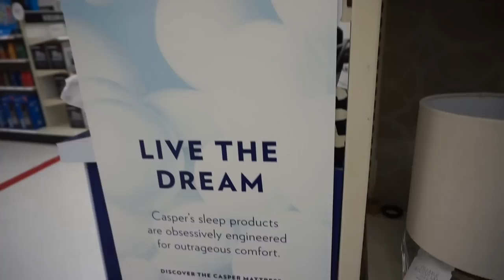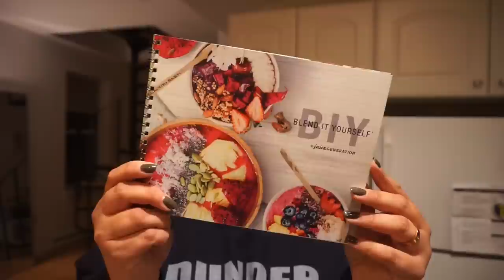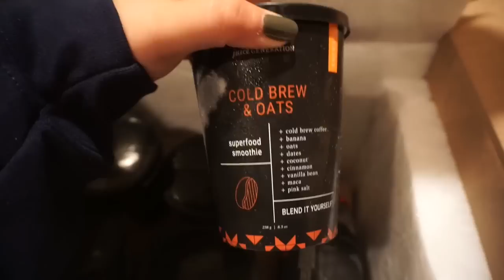Follow Me Around Vlog | Target + HAUL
Thank you to Casper for partnering with me on this video!

WANT TO SEE WHAT I'M WEARING? FOLLOW MY NEW FASHION BLOG